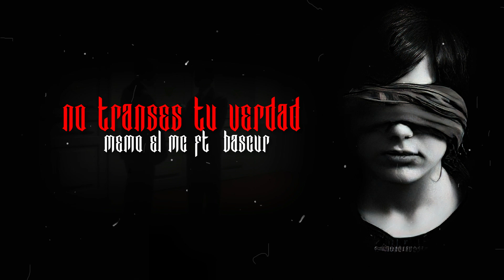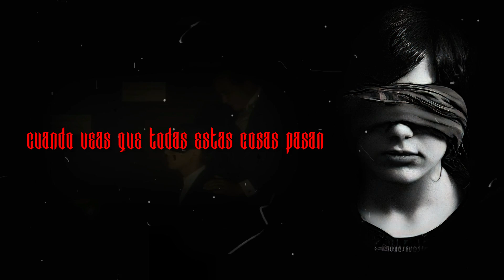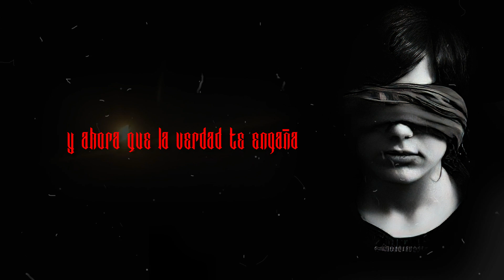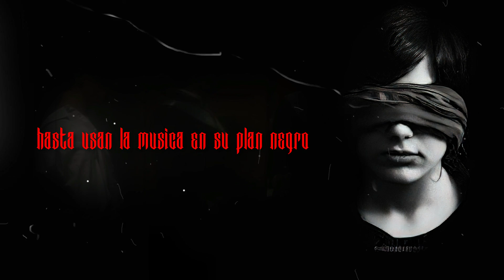BASCUR Feat MEMO EL MC - No Trances tu Verdad ( VIDEO LYRIC x Metrikstudio ) ​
Tema grabado el año 2020, por motivos recien se pudo subir y pertenece al proyecto musical de mi hermano Memo el Mc , al cual fui invitado, los invito a seguirlo y apoyarlo en lo que esta preparando musicalmente.

BEAT : BASCUR
BAJOS : DESTER
MEZCLA Y MASTERIZACION : BASCUR
LETRA : MEMO EL MC - BASCUR
VIDEO : METRIKSTUDIO